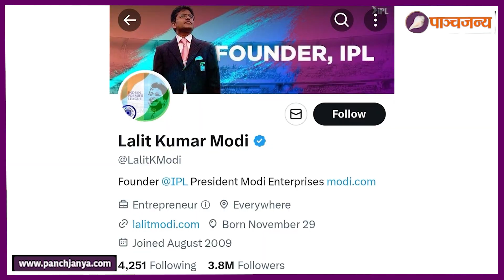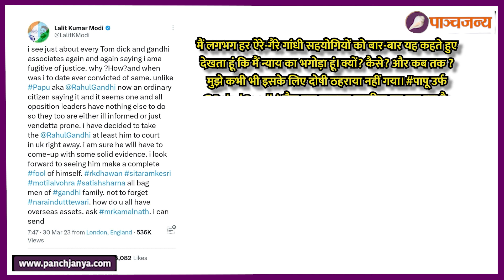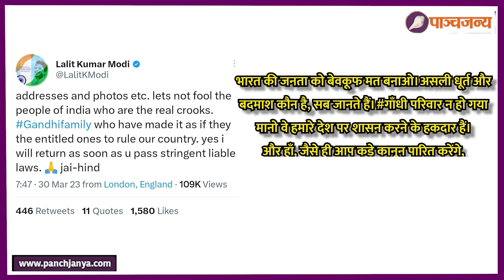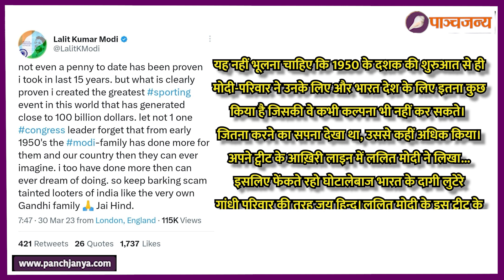Rahul Gandhi पर UK की अदालत में केस करेंगे Lalit Modi : Panchjanya hindi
Lalit Modi will file case against Rahul Gandhi in UK court, Lalit modi challenge Rahul Gandhi in uk court